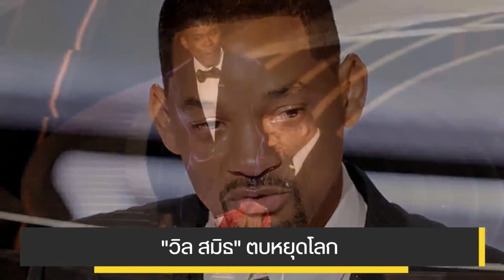"วิล สมิธ" ตบหยุดโลก